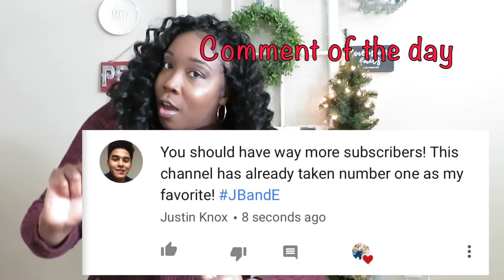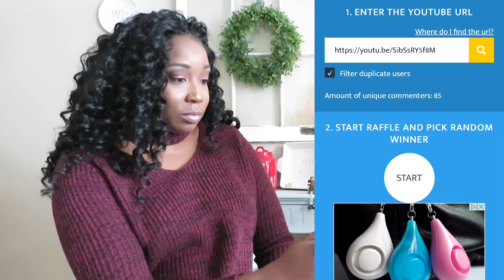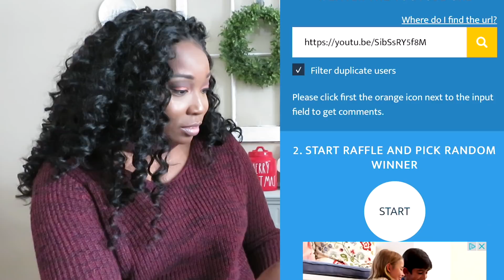Giveaway Christmas 🎄 The winner is.......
And the winners .Good luck everyone .👏🎄😊

I am giving away a (3) Rae Dunn Christmas pottery pieces to (2) Lucky BEST FRIENDS!

(1) Best friend will receive 2 Rae Dunn Christmas Mugs!

or

(1) Best friend will receive 1 LL christmas baking dish!

Excited to share this item from my etsy shop: Rae Dunn inspired Peppermint Mocha theme

Thanks Best Friends!